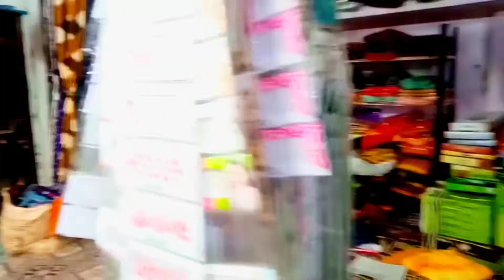my 4th vlog || Harish bharti vlogs || life style 😎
mujhe Jaisa bhi aata hai thoda bahut Hi Sahi per main Kisi per
nirbhar Hahin rahata Jo Bhi ain Jo kar raha hun kisi ki copg Nahin
Hai mera jo block hai vah Khud ki life stgle per depended Hai kisi
Aur ki lite style per Nahin
Hello bhaiyo